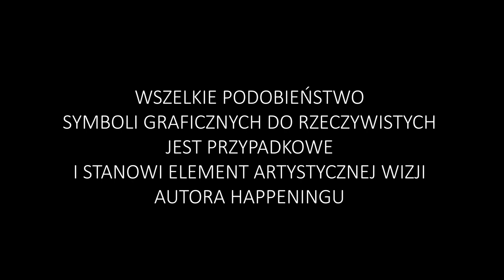Malczyce początek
Czy można połączyć 1 Maja z Gwiazdką?
Nie takie rzeczy robiliśmy w Braterstwie.